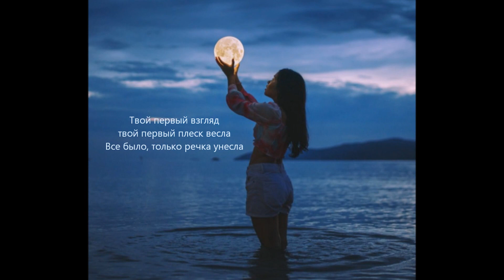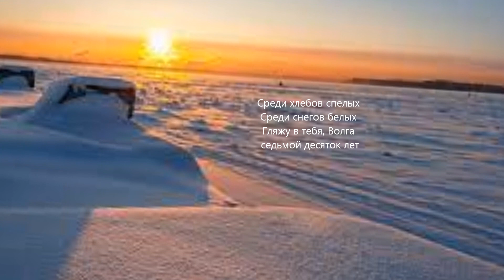Течет река Волга - исп. Аттилио Кардуччи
Автора: Марк Фрадкин-Лев Ошанин 1962
 исполняет Аттилио Кардуччи 2023